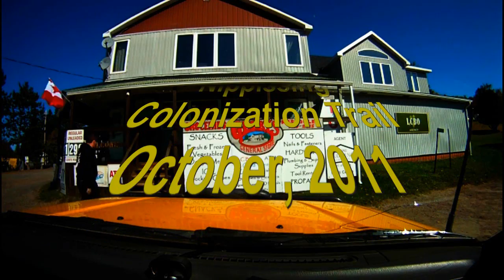fall colours final cut.WMV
Canadian Nissan Truck Club - Fall Colours Run.  October, 2011.